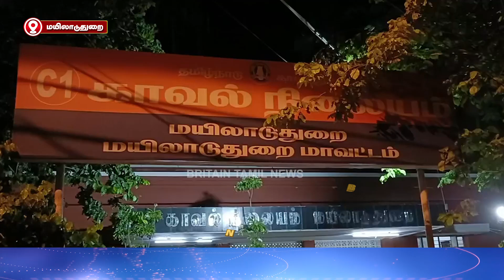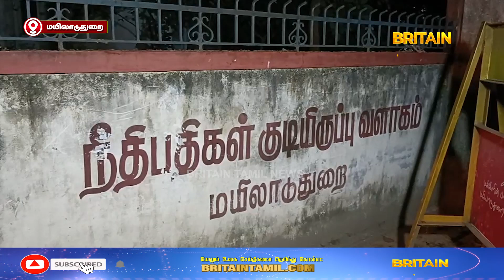தருமபுரம் ஆதீனகர்த்தரின் முன்னாள் நேர்முக உதவியாளர் செந்தில் ஜாமீன் மனு மீண்டும் தள்ளுபடி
தருமபுரம் ஆதீனகர்த்தரின் முன்னாள் நேர்முக உதவியாளர் செந்தில் ஜாமீன் மனு மீண்டும் தள்ளுபடி |Dharumapuram Athinakarthar's former interview assistant Senthil's bail plea dismissed again